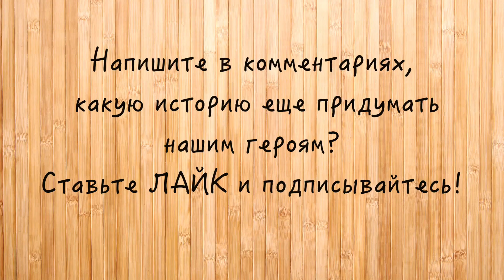Новые приключения Ниндзяго The New Adventures of Ninja Go Серия 4 Нападение Тираннозавра!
В этой серии на деревню Героев напал Лего динозавр из Лего Креатор! ;))